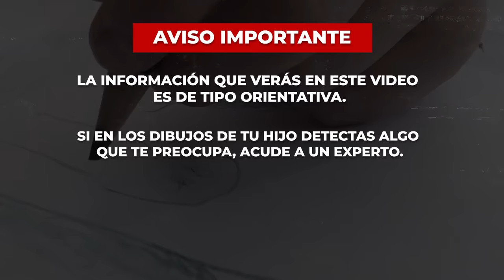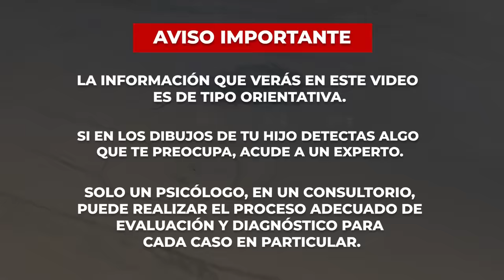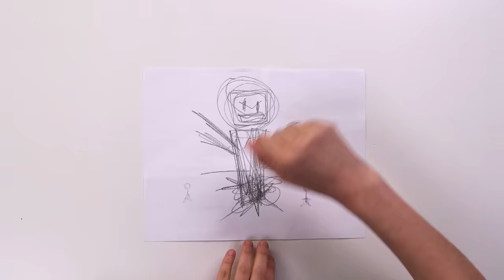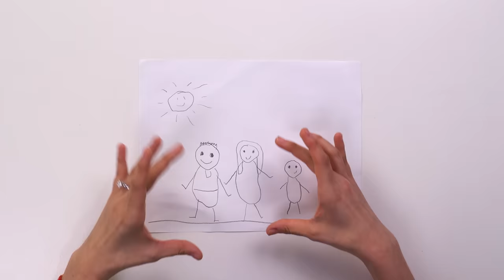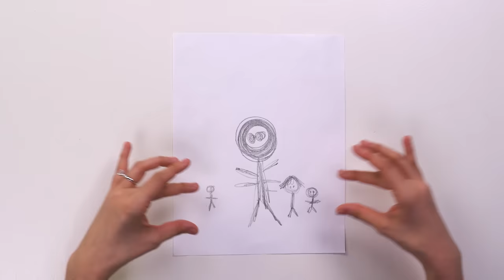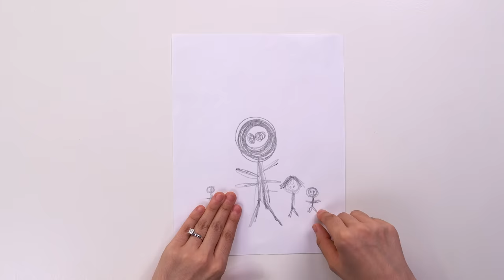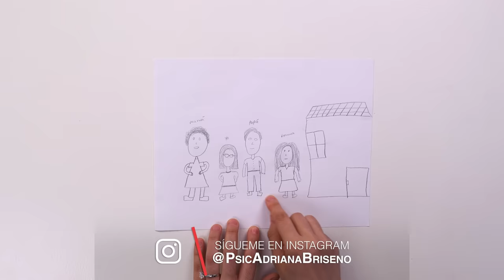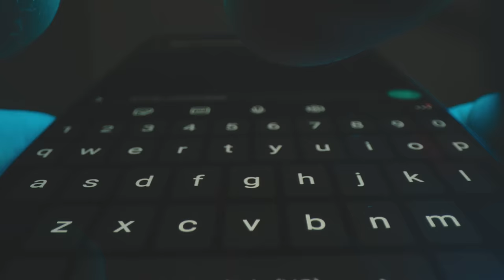Si tu hijo dibuja así a su familia podría estar sufriendo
A través de un dibujo, los niños pueden expresar el mundo en el que viven. Ellos se dan cuenta de todo, por ello, les voy a mostrar todo lo que se puede interpretar en los dibujos de tus hijos. Mucho ojo, esta información es de tipo orientativa, sólo un experto puede realizar el proceso adecuado. ¿Sabías esta información? ¿Has notado algo en los dibujos de tus hijos?